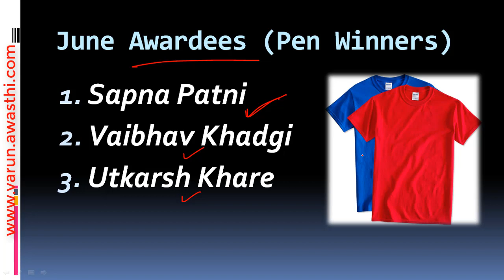CURRENT AFFAIRS (JULY WINNERS) - VARUN AWASTHI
Current Affairs July 2019 T- Shirt Winners